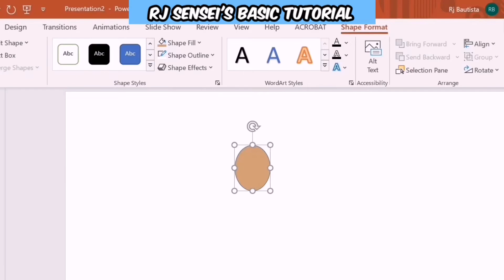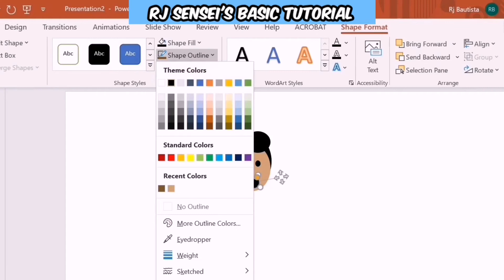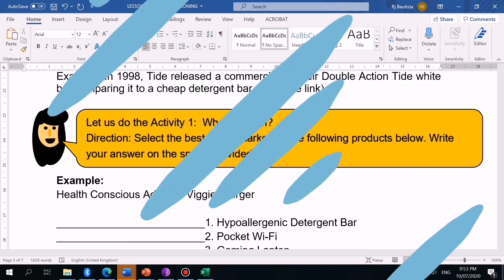How to make a cartoon character using PowerPoint?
1.I do NOT own some images in this video.
3. This Video is not associated with any company or products mentioned on the video.
4. No intention to infringe photos or audio used in this video.